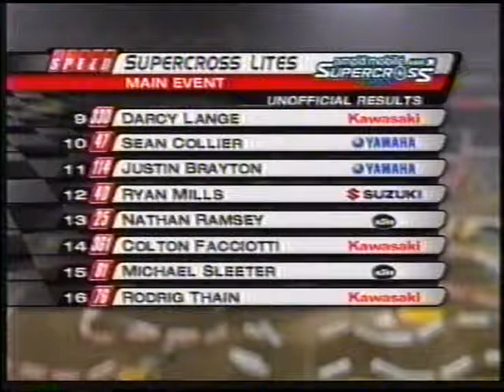Supercross Lites Main Event to Angel Stadium Anaheim California 2006